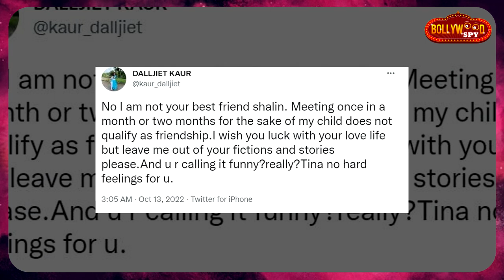Bigg Boss 16 | Daljiet Kaur Reaction On Ex Husband Shalin And Tina's LOVE Affair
BiggBoss16 | DaljietKaur Reaction On Ex Husband shalinbhanot And Tina's LOVE Affair